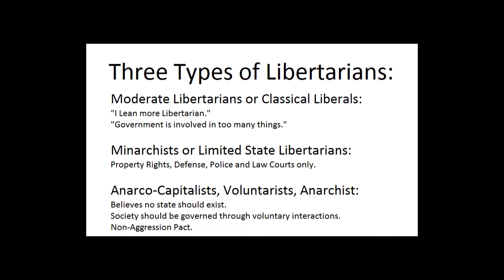Answers for Libertarians by Statists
Surely there must be an easier way to create videos.